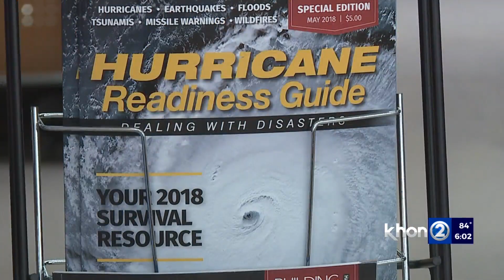Iniki survivor remembers that day 30 years ago vividly